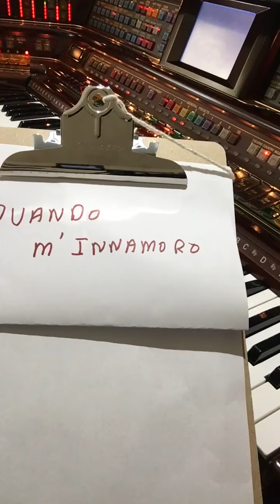Andrea Bocelli: Quando M’Innamoro,